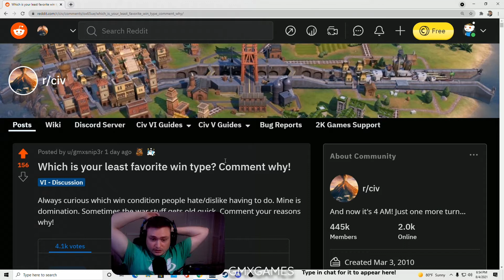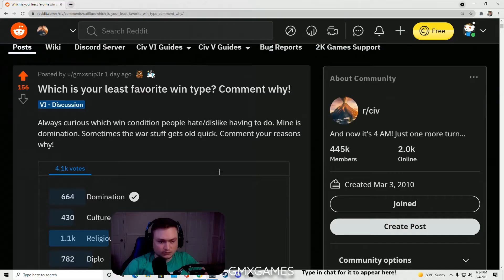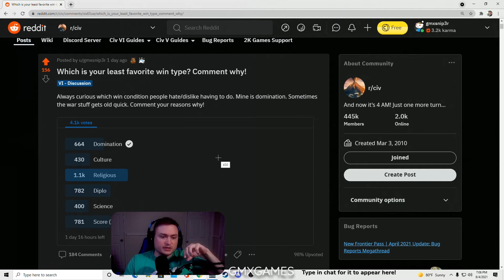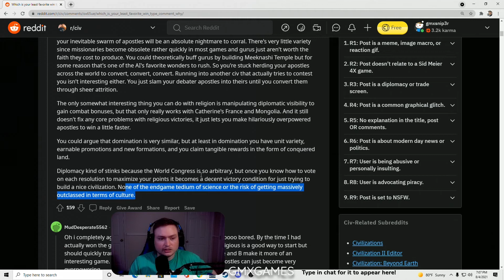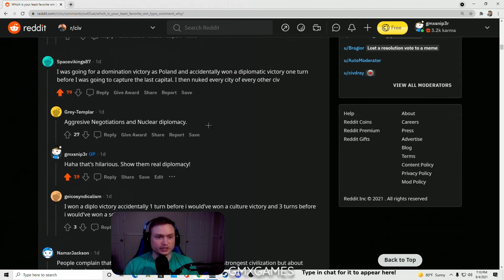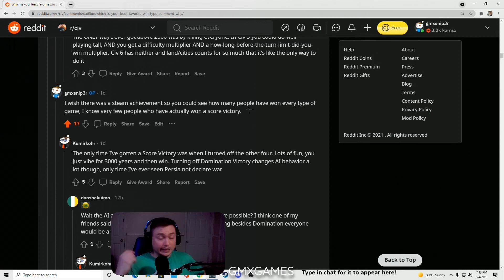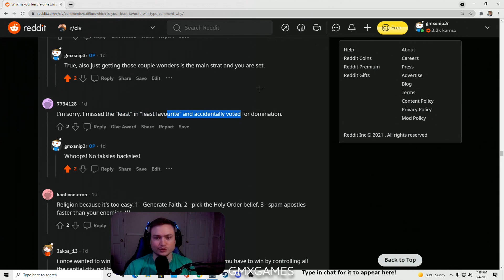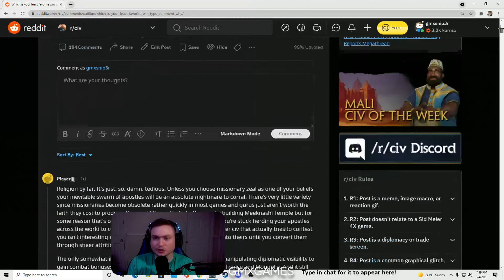Civilization 6 Community Votes This Win Condition is the WORST! Reddit Poll Review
What do you think of this? Poll posted on the Civ 6 community reddit r/civ gathered some attention and gave me some better insight on the communities thoughts!